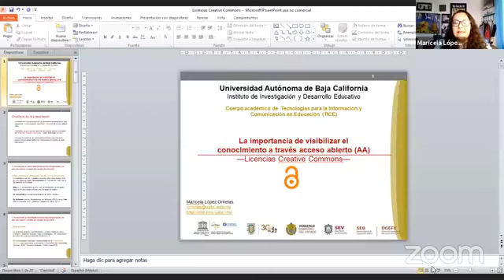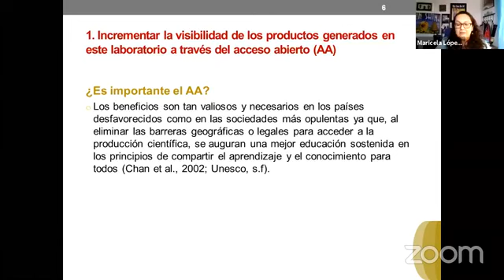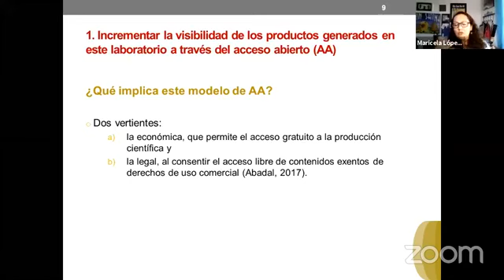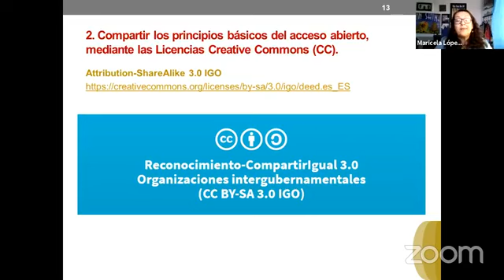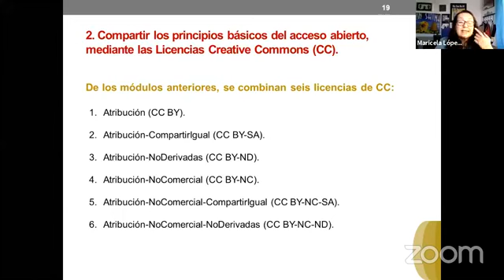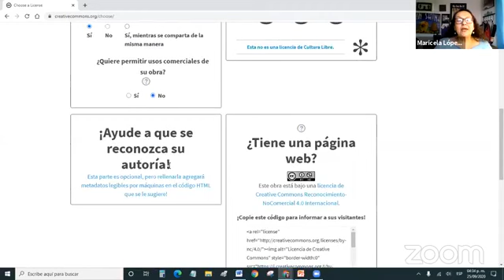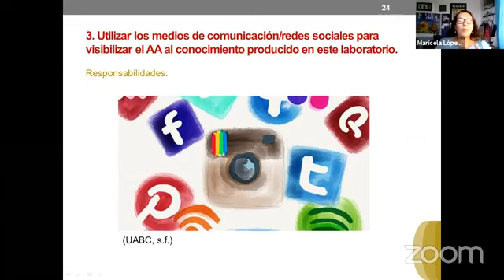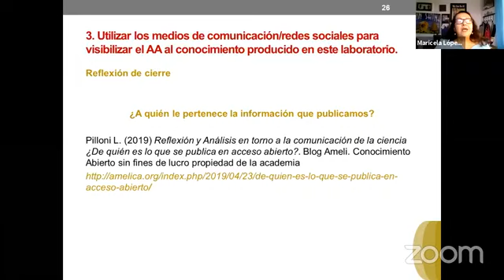Conferencia Licencias Creative Commons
Segundo Laboratorio de Innovación Social ‘‘Tecnologías para el Desarrollo de la Innovación Educativa’’

Conferencista: Dra. Maricela López Ornelas – IIDE UABC